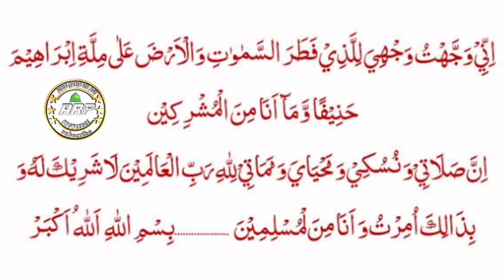Qurbani Ka Tarika Aur Dua || कुरबानी का तरिका और दुआ || Eid Ul Adha || ARP KNOWLEDGE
arp knowledge Production

I am ahmad raza memon from junagadh ,Gujarat

welcome to our YouTube channel, We upload Islamic videos on random topics like, Hamd, Naat, Nasheed, vlogs, Bayaan, Various Tutorials etc, if you like our videos then please don't forget to share comment & hit the like button and Subscribe for more videos.

I Hope you guys this video is nice